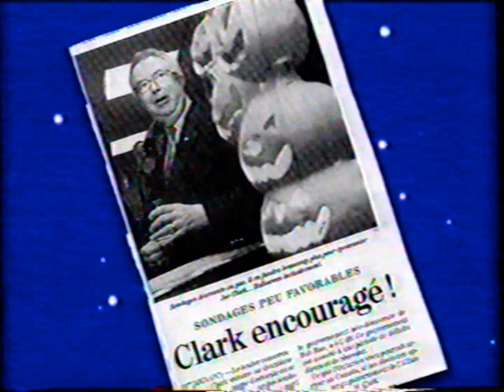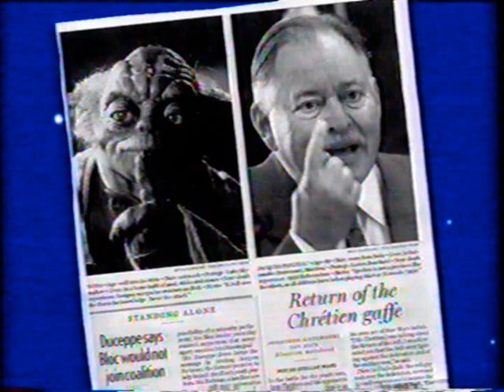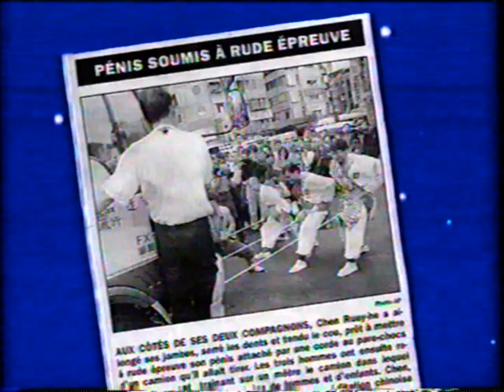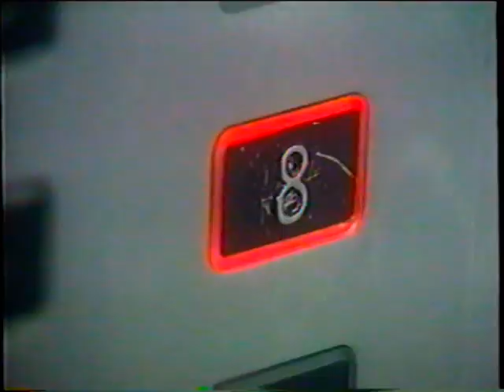Le Grand Blond Avec Un Show Sournois - 2000-10-30 - Yves Pelletier, Luc Guérin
0:00 Thème / Monologue
3:46 Luc Guérin & Yves Pelletier; chanson pour Luce Dufault
7:03 Publicité - Insupportables Petites Soeurs Guitare
7:43 Les petites vites; Alain Simard
14:38 Yves Pelletier
19:17 Le mot de la fin